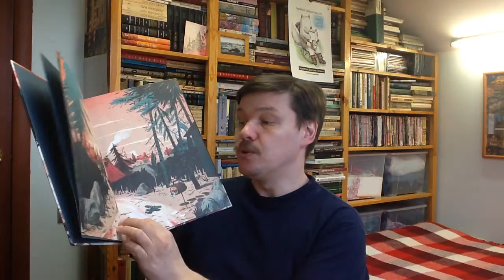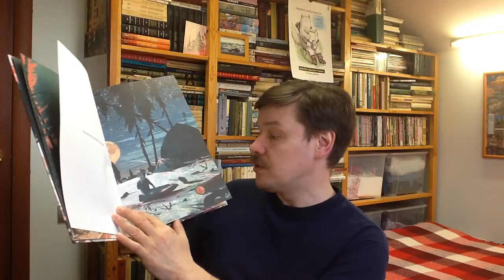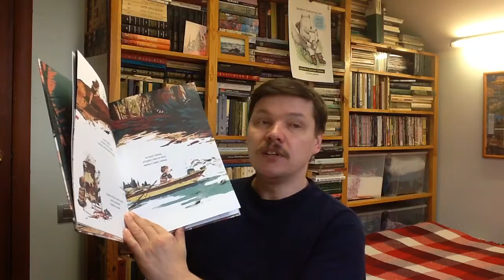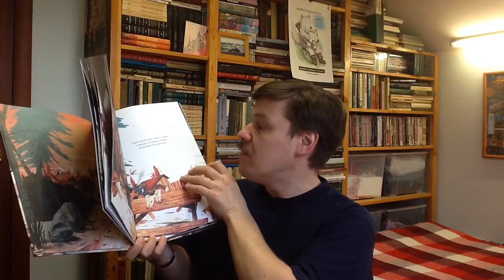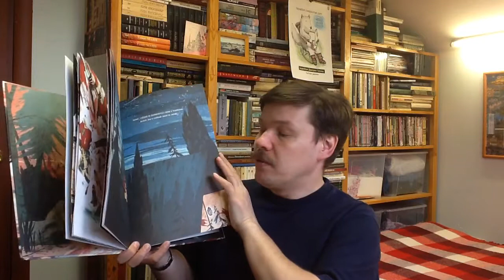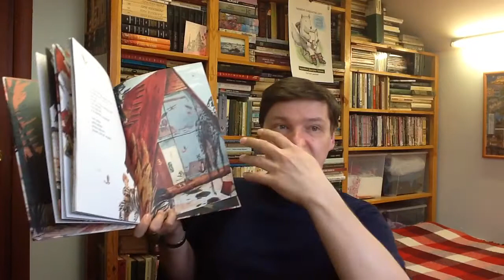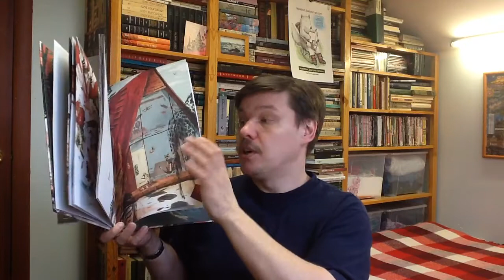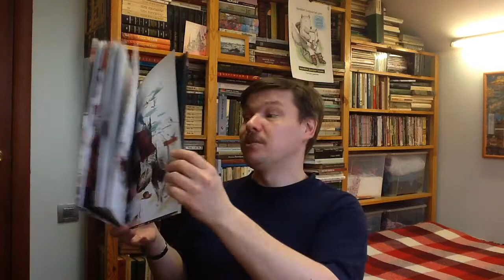Фендел Эдвард Ван де. Собачка, которой у Нино не было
Фендел Эдвард Ван де. Собачка, которой у Нино не было / Илл.: Хертбрюгген Антон ван. -Пер.: Лейченко Ирина. - М.: Самокат, 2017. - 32 с. - ISBN: 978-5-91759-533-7 Аннотация к книге: У Нино была собачка, которую никто не видел. Она умела прыгать по деревьям. Она смело ныряла в озеро. Лизала Нино щеки, когда он плакал. И всегда его понимала. Но однажды собачка, которой у Нино не было, исчезла. Потому что Нино подарили настоящую собачку. Которую все могли видеть. Тонкая и нежная история известного голландского писателя Эдварда ван де Фендела и фламандского художника Антона ван Хертбрюгена о дружбе, счастье и воображении. За иллюстрации книга была удостоена в 2014 году престижных фламандской премии Boekenpauw (Книжный павлин) и голландской Gouden Palet (Золотая палитра). Эдвард ван де Фендел (род. в 1964 г.) — голландский писатель и переводчик детской литературы. Первую свою книгу он опубликовал в 1996 году, сборник стихов. Но кроме поэзии он пишет романы, пьесы и научно-популярные книги. Вместе с голландскими и фламандскими художниками ван де Фендел сочиняет истории в картинках. За 15 лет писательской карьеры Эдвард выпустил более 50 книг, которые были переведены на основные европейские языки и на китайский, получил многие престижные премии не только у себя в стране, но и за рубежом. Дважды он бы номинирован на Мемориальную премию Астрид Линдгрен.  Антон ван Хертбрюгген (род. в 1990) — молодой иллюстратор из Фландрии (Бельгия), выпускник художественной школы Св. Луки в Антверпене. Как и многим художникам его поколения, ему интересно пробовать себя в разных жанрах. Его иллюстрации были опубликованы в таких престижных изданиях как The New Yorker, The Zuddeuche Zeitung, The New York Times и др. «Собачка, которой у Нино не было» — вторая книга ван Хертбрюггена, за которую он был удостоен нескольких почетных наград.

Как вести книжный видеоблог. Мастер-класс Дмитрия Гасина:
О детской литературе: что прочесть, кто пишет, где обсуждают? Более 170 ссылок:
Как сэкономить, покупая книги? -

Хорошего чтения!